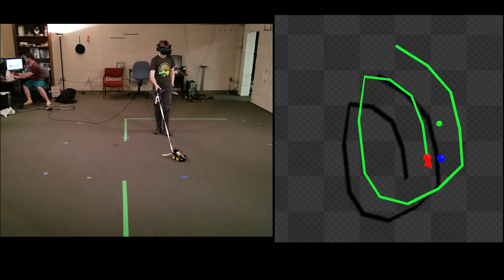Person being walked by robot dog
proof of concept for research work at UNC